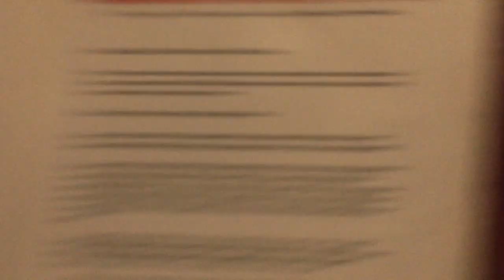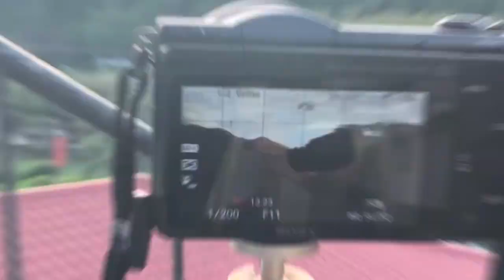MAKILING ONSEN HOTEL | LOS BAÑOS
HAAAI. I'm back!!! (from my little vlogging-editing break) please bare with my BacklogVideo(s) hehehehe. Throwback to DEC 2018 chill Christmas trip with the Cheungsters!

PrizarreAdventures 026 | MAKILING ONSEN HOTEL, LOS BAÑOS

L O C A T I O N:
Makiling Onsen Hotel, Los Banos
DEC 24- 27, 2018
+ Side trip to Nuvali

M U S I C:
Ehrling- No Worries (Feat. Timon & Pumba)

P R I S C I L L A C H E U N G tries to "v l o g"
Prizarre Adventures | Snippets of my adventures!
Prissy x Art & Prissy x Interior Design | My kind of “create your own sunshine!”

Spreading good vibes & happiness your way!! :) LEZZGO!